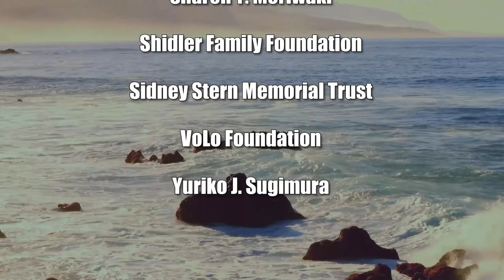Empowered Healing with Chinese Medicine (Taking Your Health Back)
Learning from Dr. Paige Yang.  The host for this show is Wendy Loh.  The guest is Paige Yang.

Learn from Dr. Yang about how to be your own best doctor through the facilitation of Chinese medicine.